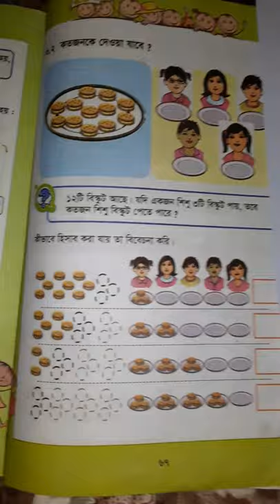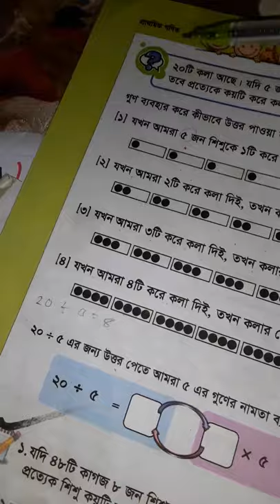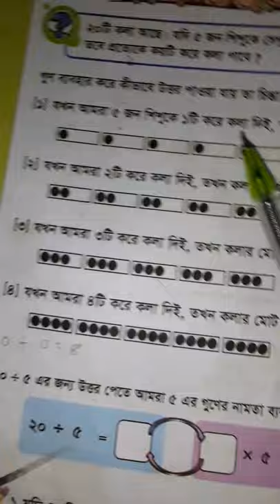২য় শ্রেণি: গণিত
শ্রেণি: ২য় শ্রেণি
বিষয়: প্রাথমিক গণিত
অধ্যায়/পাঠ: পৃষ্ঠা : ৬৬
উপস্থাপনায়: Dewan Khaleda Akter
তারিখ: -১৭-০৯-২০২০